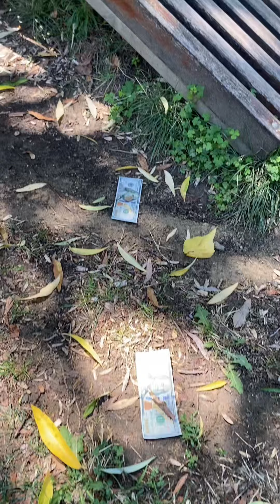Efsane komedi süper👑👁😁🤖🤡🤪